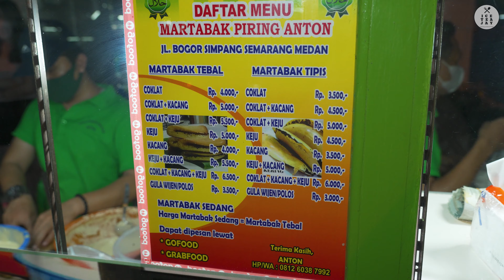Martabak Piring | Most Favourite Street Food Dessert in Indonesia ! - Indonesian Street Food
Martabak Piring Anton / Martabak Medan / Indonesian Street Food

▶🍔Martabak Tipis Coklat Keju
▶💳 IDR : 5,000
▶💰 USD : 0,35

▶🍔Martabak Tebal Coklat Keju
▶💳 IDR : 5,500
▶💰 USD : 0,38